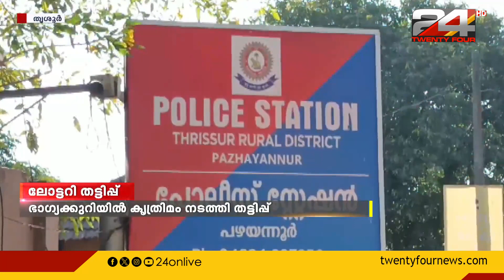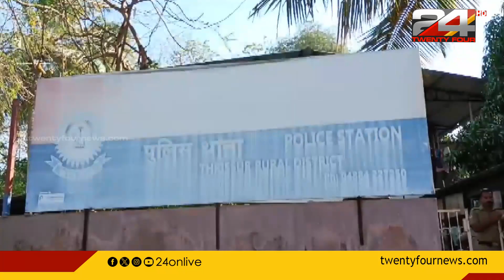കേരള സംസ്ഥാന വിൻ വിൻ ഭാ​ഗ്യക്കുറിയിൽ കൃത്രിമം കാണിച്ച് പണം തട്ടി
കേരള സംസ്ഥാന വിൻ വിൻ ഭാ​ഗ്യക്കുറിയിൽ കൃത്രിമം കാണിച്ച് പണം തട്ടി | Kerala Lottery WIN-WIN